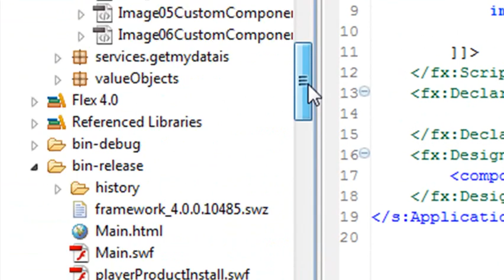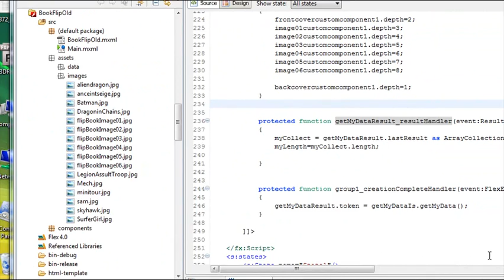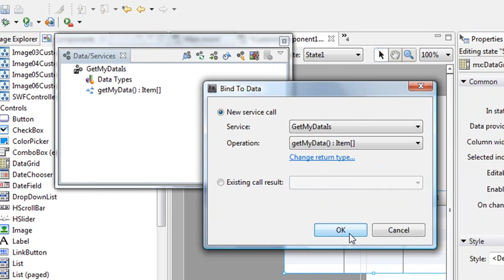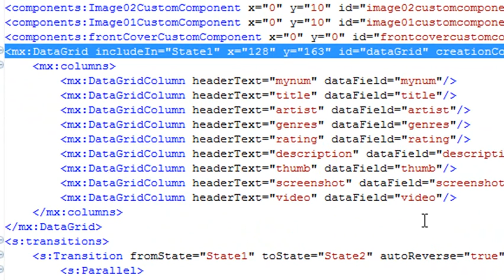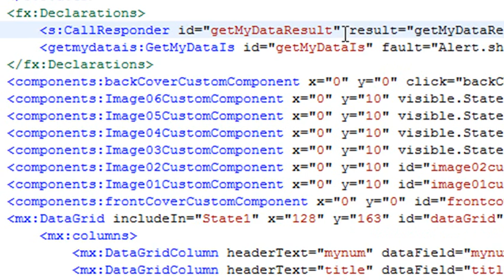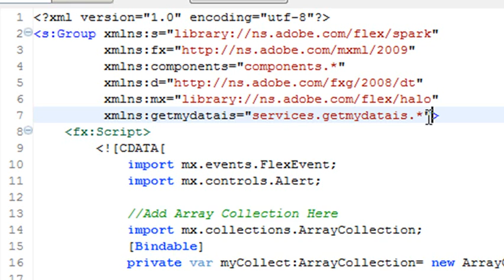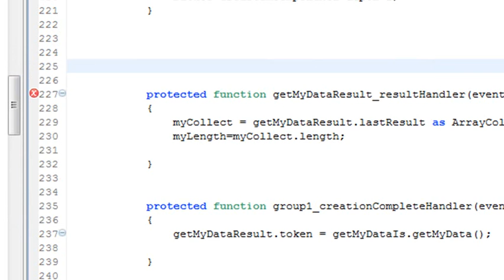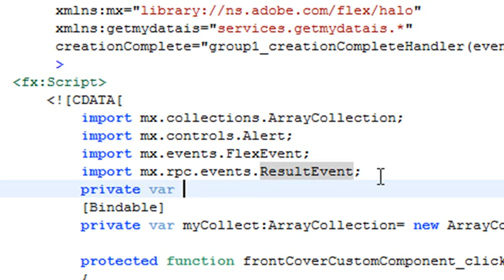Data Driven Flip Book in Flash Builder (Part 2)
This is part 2 of building a data-driven flip book in Flash Builder...created by Mike Lively.